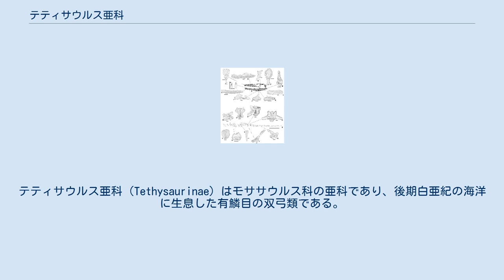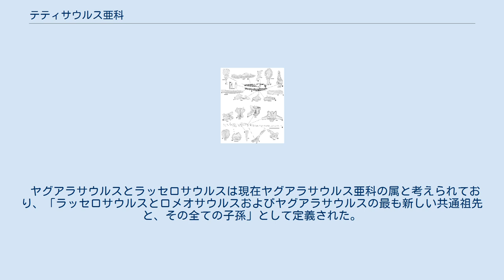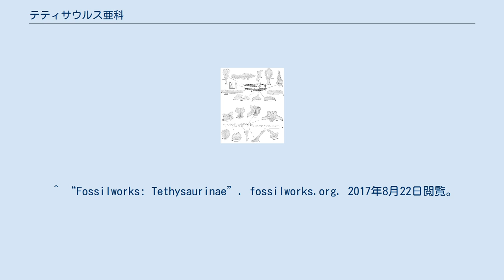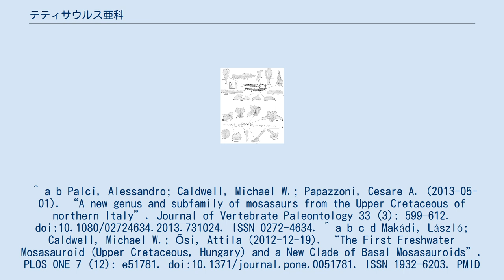テティサウルス亜科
テティサウルス亜科（Tethysaurinae）はモササウルス科の亜科であり、後期白亜紀の海洋に生息した有鱗目の双弓類である。
テティサウルス亜科の属は北アメリカ大陸とアフリカ大陸から発見されており、パンノニアサウルスとテティサウルスの計2属のみが知られている。
かつてはヤグアラサウルスとラッセロサウルスがテティサウルス亜科に分類されていたが、ロメオサウルスとともに新たな亜科であるヤグアラサウルス亜科に再分類された。
 近縁なヤグアラサウルス亜科と同様に、テティサウルス亜科は全てプレシオペダル（原始的であり、後のモササウルス科ほど海洋に適応していない）だった。
テティサウルス亜科はチューロニアンの時代に出現してサントニアンで絶滅を迎え、おそらく他のモササウルス科の亜科との生存競争に敗れたと考えられている。
 テティサウルス亜科の語源はテティサウルス属（ギリシャ神話の海の女神テーテュースとギリシャ語の「トカゲ」）に由来する。
 パンノニアサウルスの骨と復元 テティサウルス亜科は原始的で小型から中型のモササウルス科であり、モササウルス科の進化史において初期段階の時期に生息していた。
テティサウルスは全長約3メートルで、パンノニアサウルスは6メートルに達した可能性がある。
彼らの四肢はプレシオペダルの状態であり、後のモササウルス科ほど海洋での生活に適応しておらず、厚みのない体をしていたと推測されている。
 パンノニアサウルスは唯一淡水の堆積層から発見されたモササウルス科爬虫類である。
 Makádi et al. (2012)では、元々テティサウルス亜科は「テティサウルス・ノプクサイとラッセロサウルス・コヘニの最も新しい共通祖先とその全ての子孫」として定義されていた。
ラッセロサウルスは現在ヤグアラサウルス亜科と考えられているため、この定義に従うと、ヤグアラサウルスもテティサウルス亜科へ分類されることになる。
テティサウルス亜科の明瞭な特徴を以下に列挙する。
 テティサウルスはテティサウルス亜科で最も代表的な属であり、部分的な骨格も複数知られているため、亜科の名称はこの属に由来する。
 本来の定義は「テティサウルス・ノプスカイとラッセロサウルス・コヘニの最も新しい共通祖先とその全ての子孫」である。
下のクラドグラムは Makádi et al. (2012) に基づき、テティサウルス亜科内の関係を推定している。
 ヤグアラサウルスとラッセロサウルスは現在ヤグアラサウルス亜科の属と考えられており、「ラッセロサウルスとロメオサウルスおよびヤグアラサウルスの最も新しい共通祖先と、その全ての子孫」として定義された。
 ^ “Fossilworks: Tethysaurinae”. fossilworks.org. 2017年8月22日閲覧。
 ^ a b Palci, Alessandro; Caldwell, Michael W.; Papazzoni, Cesare A. (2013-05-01). “A new genus and subfamily of mosasaurs from the Upper Cretaceous of northern Italy”. Journal of Vertebrate Paleontology 33 (3): 599–612. doi:10.1080/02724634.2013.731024. ISSN 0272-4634. ^ a b c d Makádi, László; Caldwell, Michael W.; Ősi, Attila (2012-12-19). “The First Freshwater Mosasauroid (Upper Cretaceous, Hungary) and a New Clade of Basal Mosasauroids”. PLOS ONE 7 (12): e51781. doi:10.1371/journal.pone.0051781. ISSN 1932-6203. PMID 23284766.